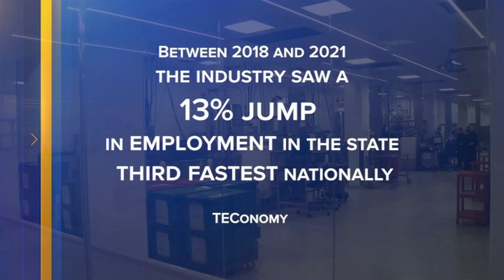North Carolina's life sciences industry continues to grow, create high-paying jobs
The industry boasts more than 800 companies employing 75,000 workers.